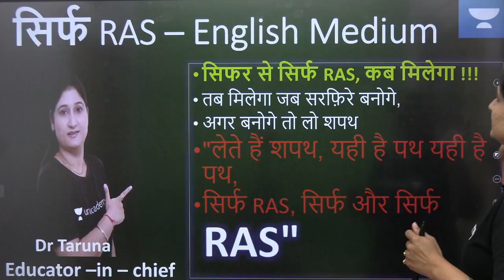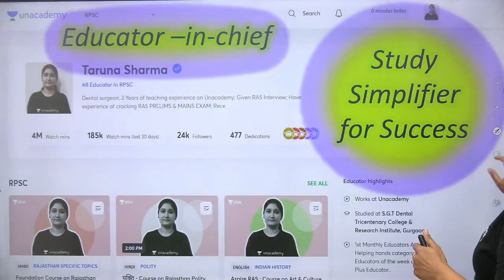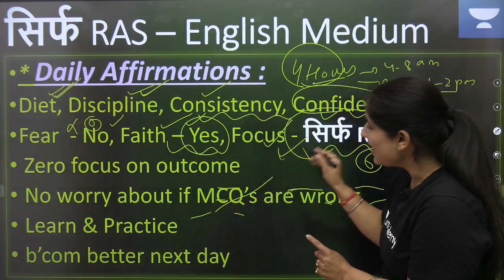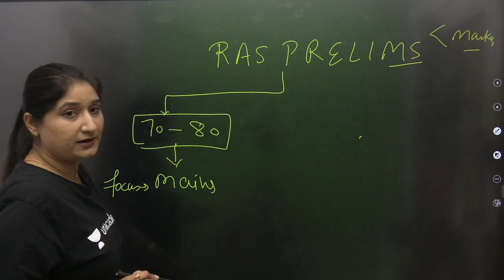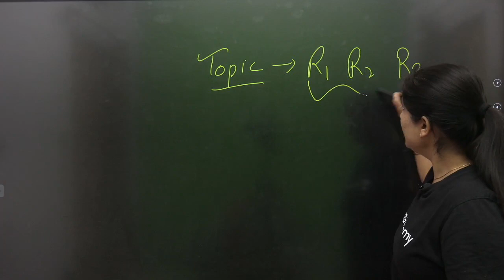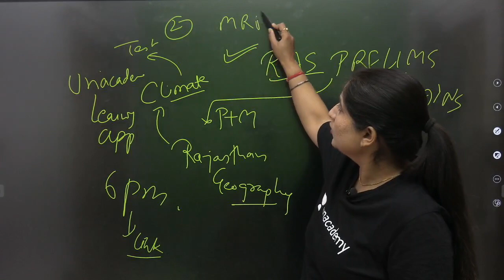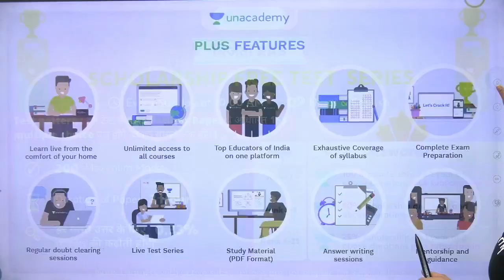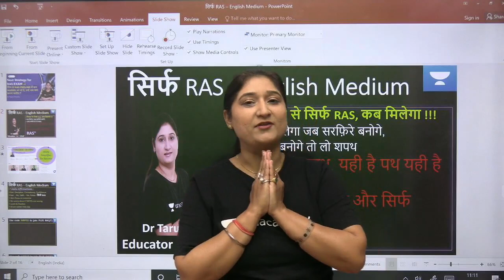| जिन के RAS PRELIMS में कम Marks आ रहे हैं, उन्हे अब क्या करना चाहिए | NEXT STRATEGY | Dr Taruna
RAS FOUNDATION
जिनकेRAS PRELIMSमेंकमMarksआरहेहैं,उन्हेअबक्याकरनाचाहिए
NEXT STRATEGYRAS